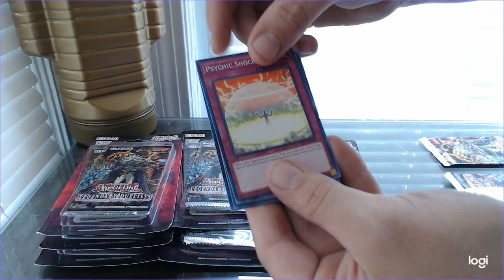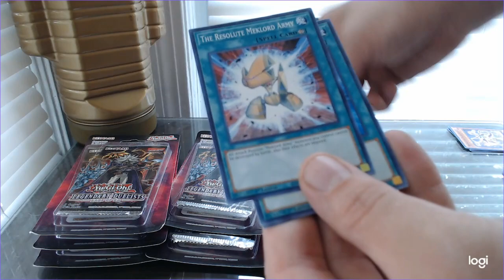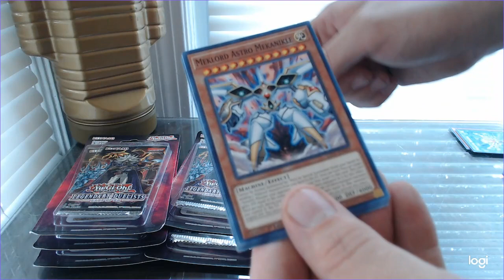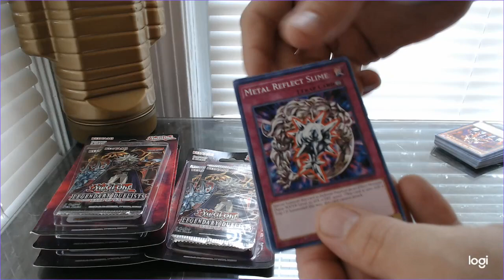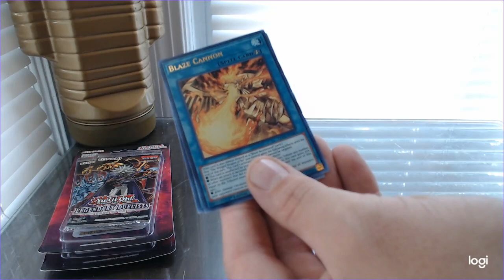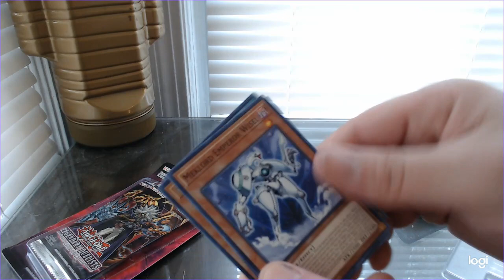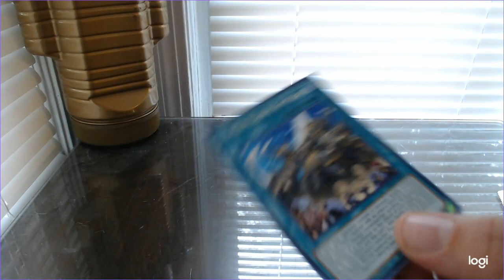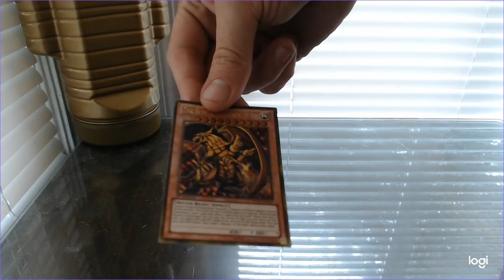EARLY BLAZE! Francis (Half-)Unboxes Legendary Duelists: Rage of Ra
I was out at Walmart getting pants for my new job when I saw that they had the packs a day early and I snapped up 10 of them (but I succumbed to the urge to unpack one), but Aaron and I are unpacking the other 9 for you! Look for another unboxing next week, with two full boxes for four times the cards!
More is to come soon!